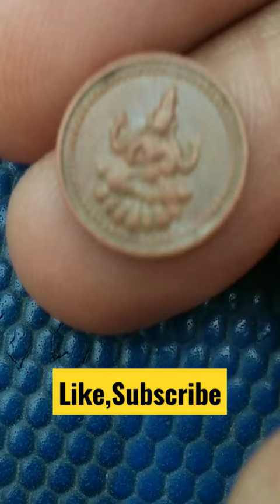Amman Kasu I Pudukkottai king I Princely State I Thondaiman king I 1886 –1928 AD I Me Numist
Amman coin I  Vijaya coin I Pudukkottai king I   Thondaiman king I Me Numist

The princely state of Pudkottai was created by Raghunatha Thondaiman. Raghunatha Kilavan Setupati of Ramnad(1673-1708 A.D.)married Kathali Nachiar the sister of Thondaiman, he appointed his brother in law Raghunatha Thondaiman as a chief of the district of Pudukottai. Raghunatha Thondaiman was earlier ruling Thirumayam. In appreciation of Raghunatha Tondaman's services, Raghunatha Kilavan Setupati has given Pudukkottai as a honour for his services..

The Thondaiman dynasty
Raghunatha Raya Tondaiman (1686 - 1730)
Vijaya Raghunatha Raya Tondaiman (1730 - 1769)
Raya Raghunatha Tondaiman (1769 - Dec 1789)
Vijaya Raghunatha Tondaiman (Dec 1789 - Feb 1, 1807)
Vijaya Raghunatha Raya Tondaiman (Feb 1,1807 - June 1825)
Raghunatha Tondaiman (June 1825 - July 13, 1839)
Ramachandra Tondaiman (July 13, 1839 - April 15, 1886)
Marthanda Bhairava Tondaiman (April 15,1886 –May 28, 1928)
Rajagopala Tondaiman (October 28, 1928 - March 04, 1948)

Origin of Pudukkottai
Once, when the King of Vijayanagar was on his way to Rameswaram, one of his elephants went berserk and that elephant was brought under control by Avadai Tondaiman of Karambakkudi (near Pudukkottai), a stronghold of the Kallar community. So, the King honoured him with a long title in telugu "Raya Rahutta Raya Vajridu Raya Mannidu Raya", and extended favours. Avadai Tondaiman's sons Ragunatha Raya Tondaiman and Namana helped Rajah Sethupathi of Ramnad in defeating his enemies. As a result, a few territories, one of them being Pudukkottai, under the domain of the Rajah of Ramnad were gifted to the brothers. Raghunatha Raya became the first Tondaiman ruler of Pudukkottai in 1686. Thus, the kingdom of Pudukkottai came into existence.

Princely State:
In addition to Presidencies, a very large number of kingdoms existed when the British ruled India. They were known as Princely States or Native States and very few native states had the privilege of issue of stamps and coins. Pdukkottai is the one amongst the few. As the area under Kingdom is around 2000 square miles and land locked in the larger Madras Presidency, the Tondaimans issued only one denomination coin, the famouns Amman Kaasu.

Issuer : Martanda Bhairava
Coin Type : Milled Coin
Obverse : Goddess Brihadamba Seated
Reverse : Telugu Legend " Vijaya"
Mint : Birmingham, London
Date : Non Dated(ND) (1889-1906 AD)
Dia : 13mm
Weight of a coin : 1.30grams

Tondaiman rulers of Pudukkottai who are famous for a unique circular copper coin they minted called Amman Kasu. The obverse of this coin portrays Goddess Parvati or Brihadamba, seated wearing a short skirt. The reverse of the Amman Kasu bears the legend Sri Vijuya (victory) in Telugu. Goddess Brihadamba is the presiding Goddess in the historic Siva temple at Tirugokarnam in Pudukkottai. The royal family worshipped in this temple which was also the venue of the coronation of many of the Tondaiman rulers. The first Amman kasu was minted in the year 1738. During the Navaratri festival, the Tondaiman king gave the Amman kasu along with a bag of rice and other gifts to all those who visited his palace.; Of all the coins issued by the various native states, the Amman kasu is well-known and is even worshipped in many Hindu households.